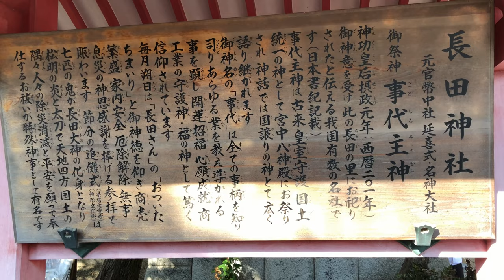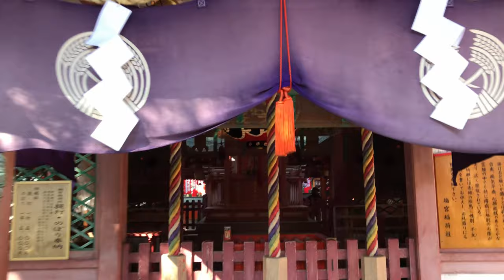⁴ᴷ 【神戸 長田神社/令和2年(2020)】1/4(土) ※初詣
「長田神社」